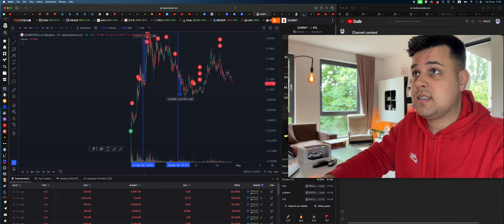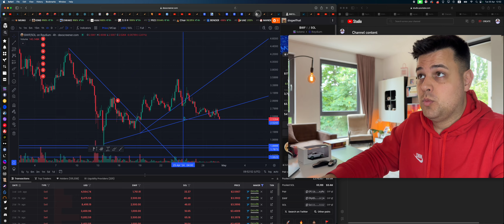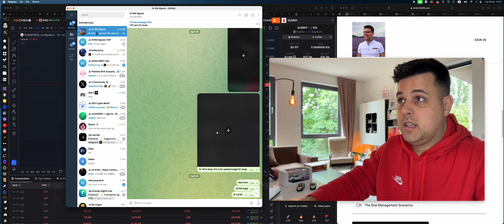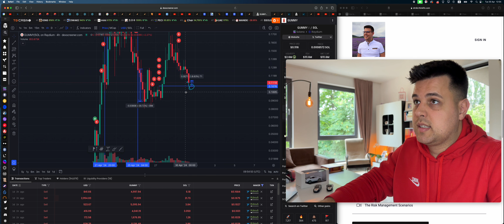these COMPLICATED insiders are doing THIS now ✅ GUMMY Coin Price Preiction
If you are wondering how do i find my tokens, how do i enter exactly when whales are going in and how do i exit near the tops? Here's my entire strategy (i'm adding more videos into my program as we speak!)

In this video you will learn about the token and do some price prediction on it and see what the on-chain data suggests.

🎁 15% CASHBACK on your deposits, when you use my link ABOVE ^^